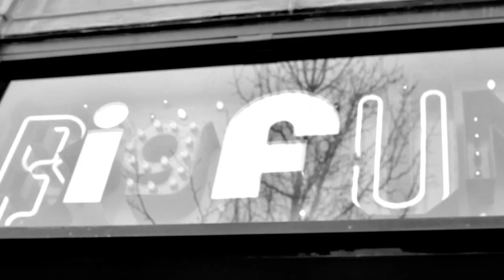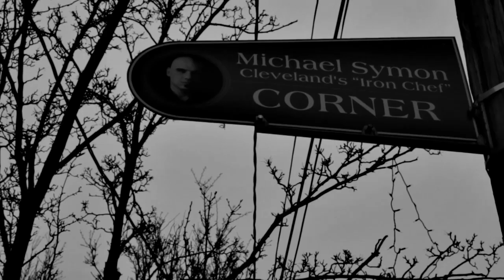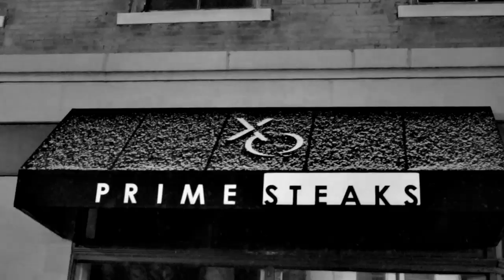Russ Hall - Sweet Nothings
Russ Hall - Sweet Nothings Official Video
Directed By:
Stephen M. Prewitt of Super Kids Media